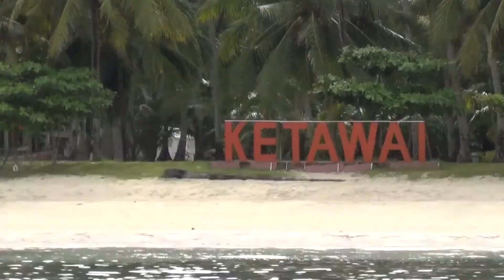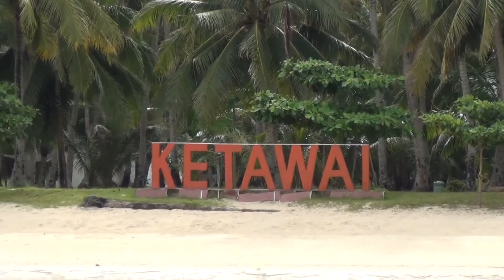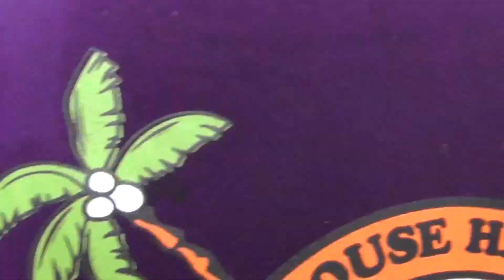Pulau Ketawai Kurau Bangka Tengah - Kapal Kandas - Bersama P2H3 (Pangkalpinang Hash House Harriers)